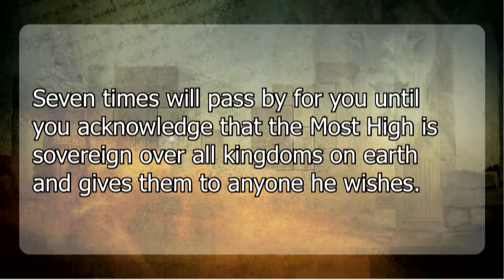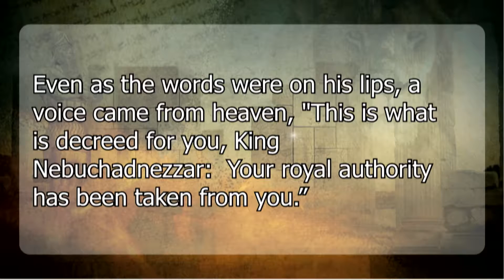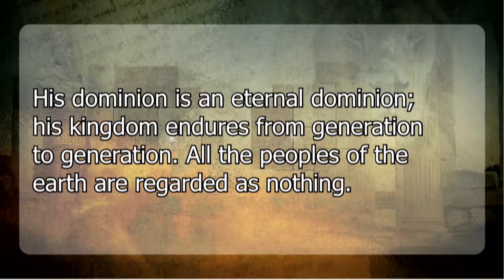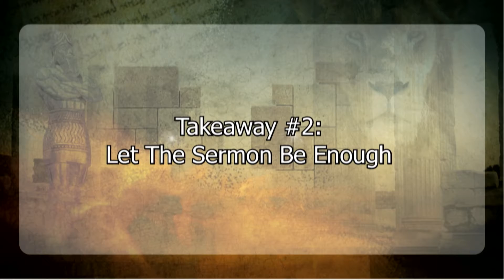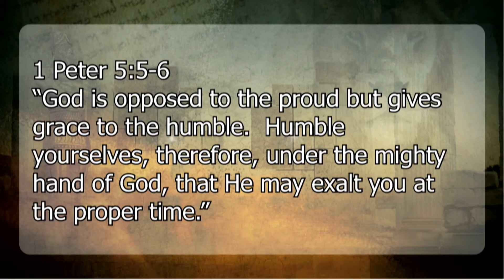Dean Woodward - The God of Daniel - The King's Humiliation - 05-14-17